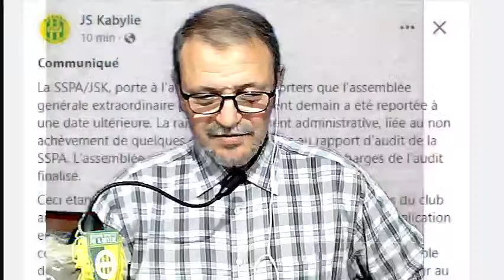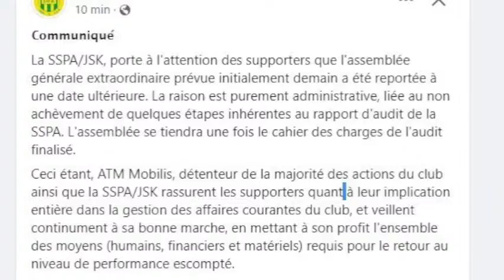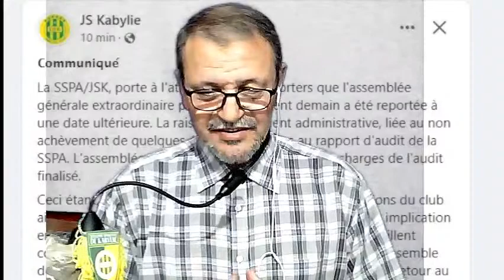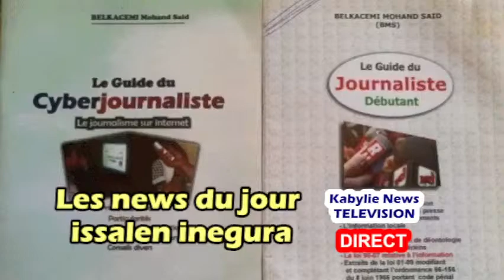JSK - Mobilis rassure sur son implication, l'AG reportée, Bouzidi et DOB donnent leurs conseils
JSK 1 - 0 HBCL : BOUALIA était là pour sauver son équipe et rendre heureux les fans. Arbitrage décrié. Un but de Nechat annulé par l'aribtre. Colère des fans. Tirage au sort : JSK - ES Tunis en 1/4 de finale de la LDC. Prochain match contre le PAC le 9 avril 2023.

Quarts de finale de la Ligue des champions
- JS Kabylie - ES Tunis (Tunisie)  le 21 avril au stade 5 juillet à 20:00
   Retour: le 29 avril à 20:00 au stade de Rades (Tunisie)

  En cas de qualification:
  JS Kabylie - Al Ahly du Caire (Egypte) ou
  le Raja de Casablanca (Maroc).

- CRB - Mamelodi Sundowns (Afrique du Sud)
 - CR Belouizdad vainqueur Simba SC (Tanzanie)
  / Wydad de Casablanca (Maroc)

Discipline 21éme journée
Discipline:
- JSK : 60.000 DA d'amende pour utilisation de
  fumigènes dans les tribunes(récidive)

- MCA: Beaumelle Patrice Alain Marie. Entraineur en
  chef critique public envers la ligue de football
   professionnel. Sanction: Mise en garde + 50.000 DA
   d’amende .

- 22éme journée de ligue 1:
- JSK - PAC à 15:45 à Dar El Beida
- Arbitres Gamouh, Benamira, Tamrabet et Bouslimani.

Samedi
RCA 5 - 1 NCM
MCA 0 - 0 CSC
ESS 1 - 0 USMA 1
MCO 1 - 1 USMK

Dimanche
PAC - JSK
USB - CRB
JSS - ASO
HBCL - MCEB

Communiqué de la JSK à propos du match PAC - JSK dimanche à 20:00

''Après avoir saisi le Wali d'Alger au cours de la journée d'hier, le premier magistrat de la capitale a ordonné la tenue d'une nouvelle réunion technique précédant le match PAC-JSK. Ladite réunion s'est tenue aujourd'hui et a abouti au maintien du déroulement de la rencontre avec la présence du public.
La JSK adresse ses vifs remerciements au Wali d'Alger, pour avoir traité la question avec bienveillance et justice, permettant ainsi aux supporters des deux équipes d'assister naturellement au match.
Le football a gagné.
Que le fair-play règne.''

Résultats buteurs des rencontres de la 21éme journée
- NCM (2) A.A.Ladjabi (21) Y.Djahnit (56)
  US Biskra (1) M.E.S.Baali (54)
- CS Constantine (2) A.Khaldi (4) O.Ardji (37)
  ES Sétif (0)
- MC El Bayadh (3) R.Hitala (7) A.Ghenam (61) D.Belalem (90+4)
  RC Arba (1) M.Toumi
- ASO Chlef (0)
  MC Alger (0)
- USM Khenchela (3) S.Bayazid (30) I.Yaiche (45) M.Baakoh (66)
  Paradou AC (0)
- CR Belouizdad (2) A.Iwala (38) A.Bouguerra (85)
  JS Saoura (0)
- JS Kabylie (1) K.Boualia (71)
  HB Chelghoum Laid (0)
- USM Alger - MC Oran (reportée)
JSK 1 - 0 HBCL - arbitres: Oukil, Abdelatif et Otsmane.